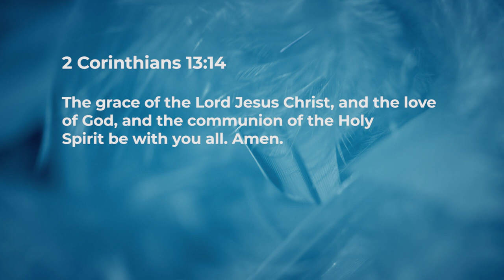Benediction! - Jeyakumar Isaiah | Daily Devotion, January 15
Today's Devotional - "Benediction!"